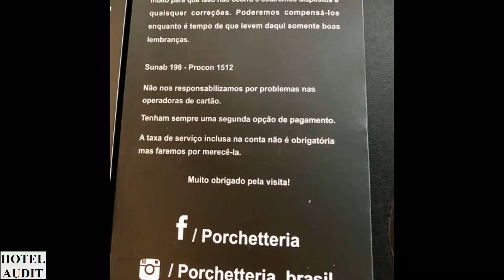Бразилия - сан-паулу - Porchetteria_1 Hotel Audit Отель Аудит.mp4